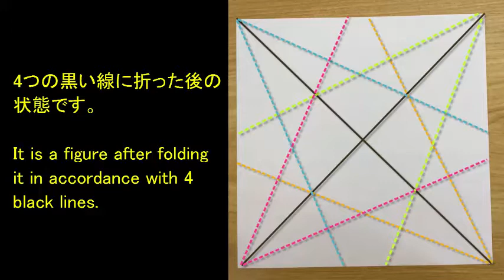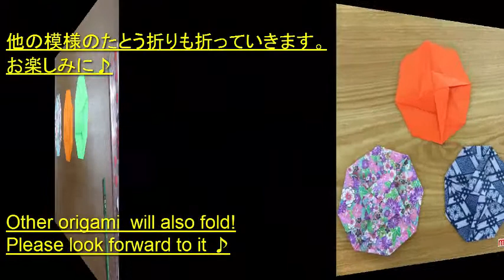おりがみ 八角（Octagon）たとう折り 音声解説付き・English sentence・ origami 難易度★★★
おりがみ 八角（Octagon）のおりかたの説明です！

鉛筆で線を引いたのですがちょっと薄くて反省です(^_^;)

I use a translation site. I'm sorry If you can not understand.

 paper box

折り紙1枚でできる「ふた付きの箱」
"The box with a lid" made in one sheet of origami

【関連キーワード】たとう折り,ぽち袋, paper box,箱,ボックス、キャンディーボックス、プレゼント、クリスマス Origami (Hobby), Origami Cranes
how to make, box, box from paper, paper works, Origami, How-to (Website Category)
折り紙 折り方 キャラクター ディズニー折り紙 折り方 金魚折り紙 折り方 季節折り紙 折り方 基本折り紙 折り方 恐竜折り紙 折り方 着物折り紙 折り方 マジックボール折り紙 折り方 まとめ折り紙 折り方 鞠折り紙 折り方 マイメロ折り紙 折り方 マリオ折り紙 折り方 祭り折り紙 折り方 マイク折り紙 折り方 立体折り紙 折り方 リボン折り紙 折り方 竜折り紙 折り方 龍 リアル折り紙 折り方 立体 花
箱　ボックス　八角箱　六角箱　東大　京大　サークルgunoie入れ物

Saint Valentin, Origami de Noël, Christmas Origami, origami boite, boite origami, boite en origami, origami box,